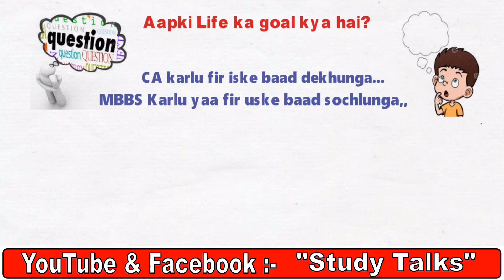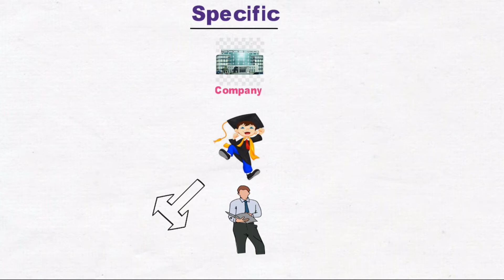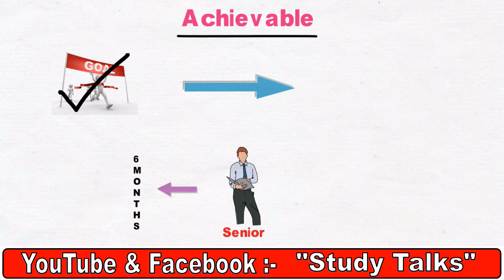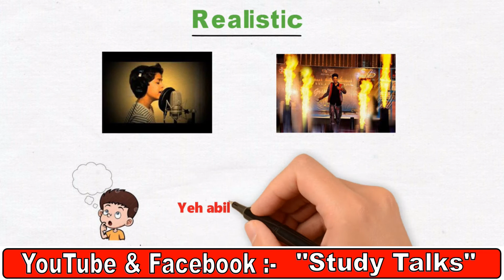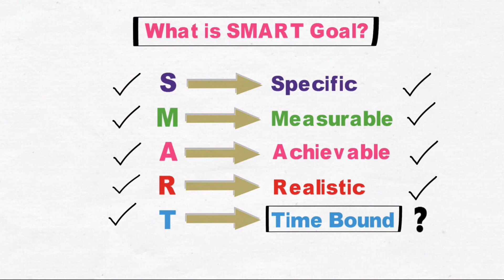SUCCESSFUL बनने के लिए ये काम सबसे पहले करे | [Hindi - हिन्दी] ✔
How to set goals in your life.

In this video, We talk about how to set goals in your life? so here i explain you that how your goals would be? It must be  very specific and clear. so it will be easy to achieve it.

Thank You.